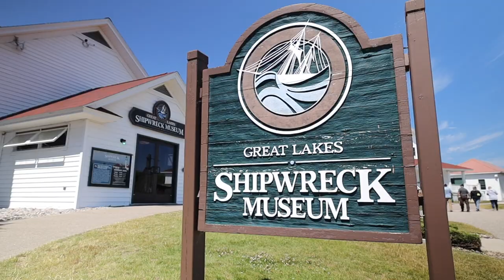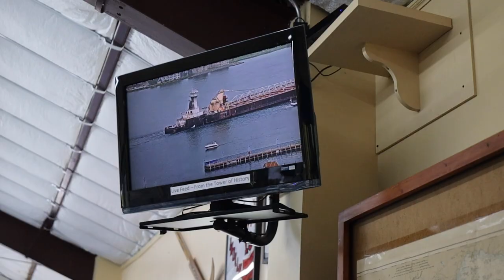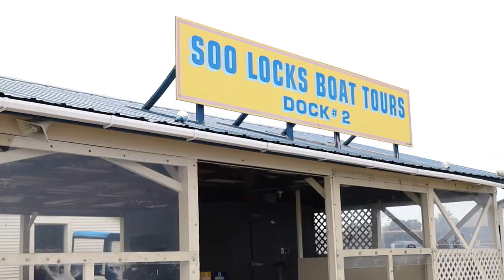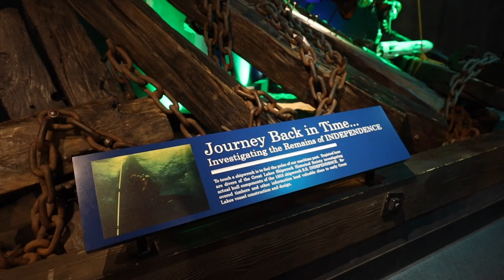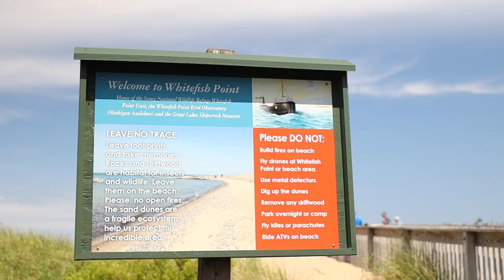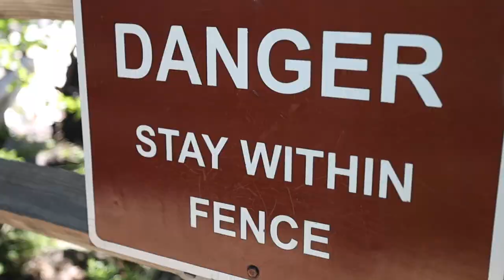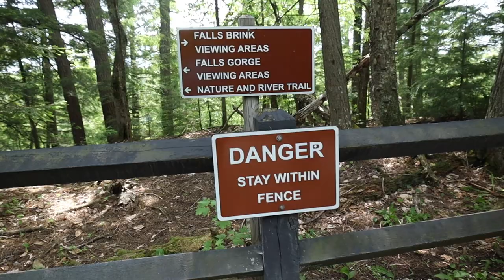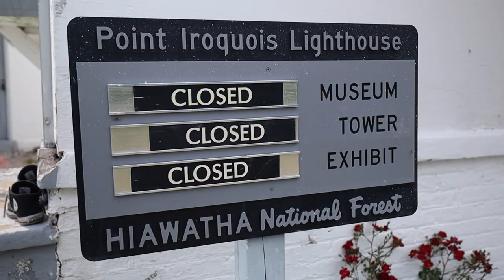Upper Peninsula, Michigan is UNREAL! // Soo Locks, Whitefish Point, Tahquamenon Falls & More! 😍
⬇️ ⬇️ ⬇️ CLICK SHOW MORE ⬇️ ⬇️ ⬇️

✅ About this video:
When you think of amazing places to see in the United States, does the Upper Peninsula of Michigan come to mind? If not, you need to add it! In today's video we are exploring the north east of the U.P., more specifically Sault St Marie, MI.  While in this area, we stayed at the Soo Locks campground, only minutes from downtown and the locks boat tours.  Touring the locks is a must-do when in this area.  To see 20+ million gallons of water fill this space and make the boat rise by over 20 feet in mere minutes is just crazy.  In addition to the boat tour, you are only an hour from Whitefish Point, another must-see location.  There we toured several buildings including the Great Lakes Shipwreck Museum.  From there, we visited Tahquamenon Falls State Park and experienced both the upper and lower falls.  Wow, we did a lot! This area is beautiful and offers so much to do, so let's get this one started!

🙌  SPECIAL THANK YOU to our Patrons & Partners!